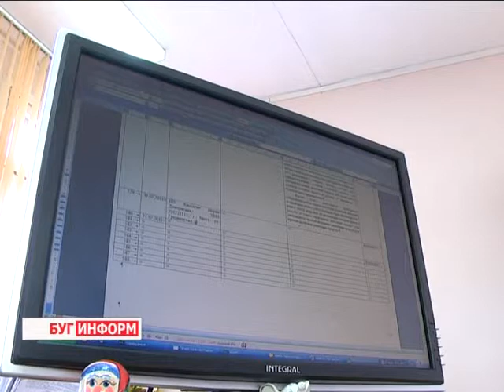2013-08-07 г. Брест Телекомпания "Буг-ТВ". Ремесленная деятельность..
Изменения в налоговом законодательстве 2013 года: ремесленная деятельность. Информация ИМНС РБ по Московскому району г. Бреста.
Беларусь всегда была богата на мастеров, которые давали ход своим фантазиям в изготовлении каких-либо сувениров, будь то поделки, вышивка, рушники или что-либо другое. Каждый из них пытается придать своему произведению особую «фишку», которая бы отличала его от других мастеров. В Беларуси для таких чудо-умельцев созданы благоприятные условия для осуществления и развития ремесленной деятельности.
Но развиваясь, следует помнить и о правовых особенностях осуществления ремесленной деятельности.